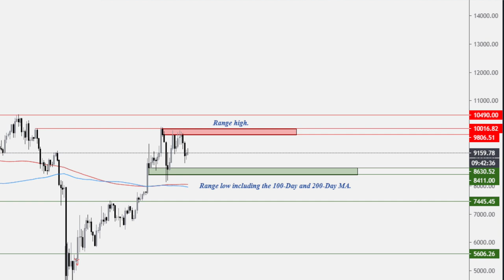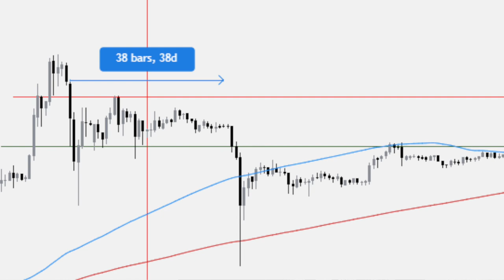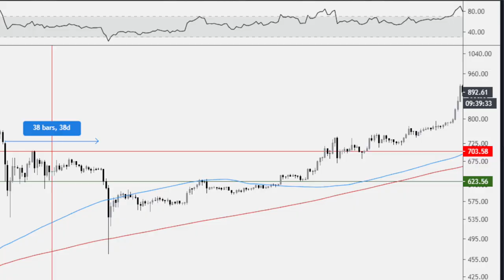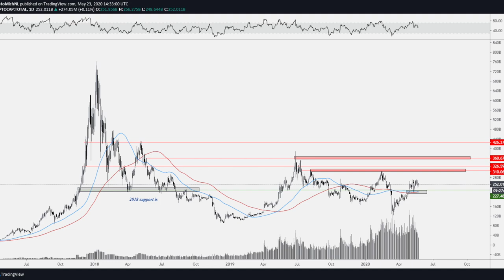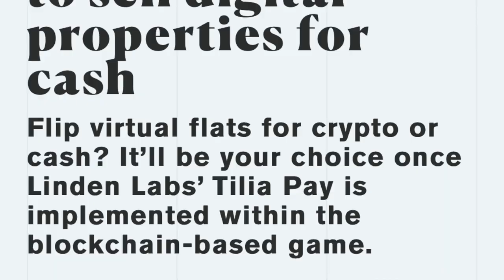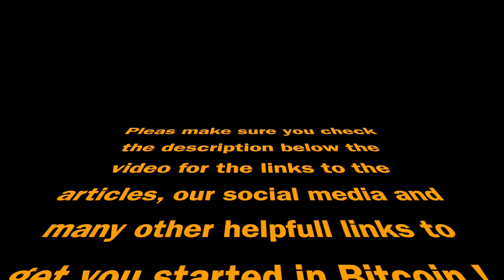WOW 🚨 HOW MANY BITCOINS WE OWN ?🚨 WHAT TO EXPECT NEXT IN BTC PRICE AND WHAT'S THE NEW KILLER DAPP?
In todays Video I will talk about the Bitcoin price and the range we are moving in. What to expect the next. How many Bitcoin do we own ? Which industries will make sure we will reach mass adoption ? Gaming - Movies - Music - Adult - Sports

▶Earn Money by advertising Xceltrip rewarded for browsing and support your favourite content creators

POEM